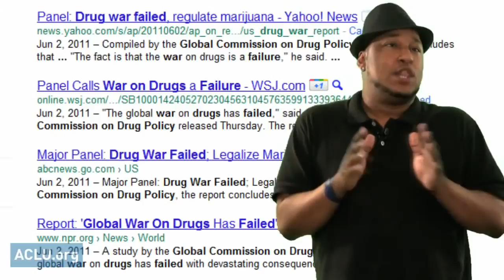ACLU & Elon James White Just Say NO to the War On Drugs